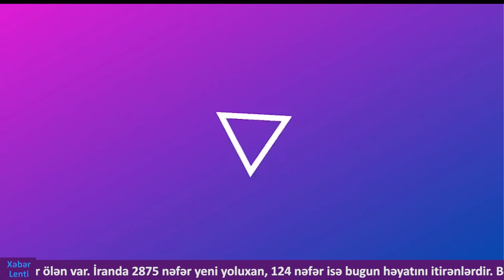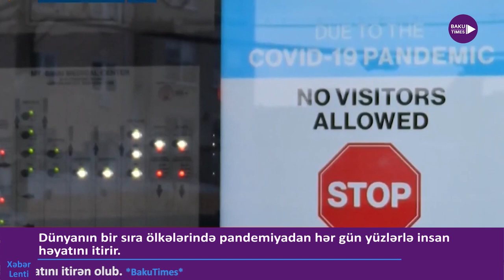İqtisadçılar "bu ay devalvasiya qaçınılmazdır" - günün icmalı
Azərbaycanda bugünə olan məlumata görə 41 yeni koronavirusa yoluxma faktı qeydə alınıb.
İqtisadçılar aprel ayında devalvasiyanın qaçılmaz olduğunu bildirirlər
Belarus un paytaxtı Minsk də 20-dən çox Azerbaycan vətəndaşı vətən ə qayıda bilmir
Səbəbsiz küçə yə çıxanlar 100 manat cərimə olunacaqlar. Maska sız çıxanları isə 40 manat cərimə gözləyir.
İspaniya da bugun 6120 nəfər virusa yoluxub, 616 ölən var. Almaniya da 3747 nəfər yeni yoluxma faktı və bugün ucun 66 nəfər ölən var. İran da 2875 nəfər yeni yoluxan, 124 nəfər isə bugun həyatını itirənlərdir. Böyuk Britaniya da bugün 4244 nəfər virusa yoluxub, 569 nəfər həyatını itirib. ABŞ da bugün 2658 nəfər virusa yoluxub. 51 nəfər həyatını itirib.  Çin də isə azalma müşahidə olunub, 35 nəfər yeni yoluxan və 6 nəfər həyatını itirən olub